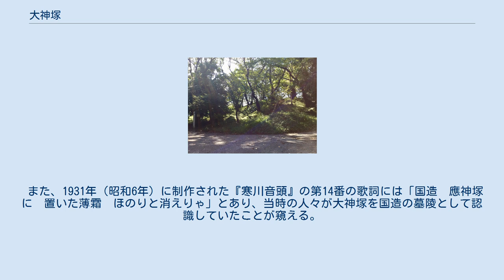大神塚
大神塚（おおじんづか）は神奈川県高座郡寒川町にある、初代相武国造茅武彦命（かやたけひこのみこと）の奥津城と伝わる古墳である。
 大神塚は、神奈川県高座郡寒川町にある前方後円墳で、初代相武国造茅武彦命の奥津城と伝わる。
「応神塚」とも表記する。
場所は、718年（養老2年）開基と伝わり、古くは寒川神社の別当寺であった安楽寺境内本堂の裏手にある。
全長約51メートル、高さ約5メートル、後円部直径約37.5メートルの帆立貝形を呈する。
相模川流域の古墳では最大級であり、前方部は削平されていることから、築造当時の全長はこれ以上の大きさにさると推定される。
周辺にはさらに5基の小型古墳群があった（大神塚周辺古墳群、1基のみ現存）。
 1908年（明治41年）に当時の寒川神社宮司の提唱により、日本初の人類学者である東京帝国大学教授の坪井正五郎が発掘調査を担当した。
当時、古墳を発掘調査することは大変珍しく横浜貿易新報によりその様子が詳報された。
出土品の一部は寒川神社の方徳資料館（神嶽山神苑内）に展示されている。
 なお、和鏡に関しては後円部の浅い部分から2面出土し、平安時代後期の「井垣秋草鏡」（いがきあきくさきょう）と「菊散双雀鏡」（きくちらかしそうじゃくきょう）であることが確認されている。
経塚として二次利用されたと推定されている。
 周辺の小型古墳群からは石室が検出された他、耳環や切子玉、鏃等の製鉄品が出土した。
また、周辺の小型古墳群は石室の形態から6世紀末から7世紀前半頃の築造と推定され、大神塚の築造時期と200年以上の隔たりがある。
これは、大神塚周辺が古墳時代を通じて首長（国造）の墓域と認識される特別な地域であったからと推定されている。
なお、周辺の小型古墳群5基の内3基は1908年（明治41年）と1972年（昭和47年）に発掘調査されたが、残りの2基については、寒川駅北口土地区画整理事業に伴い2005年（平成17年）から2011年（平成23年）にかけて「岡田西河内遺跡」として発掘調査された。
その内の1基は「大塚古墳公園」として整備され、石室が保存されている。
またさらに「岡田西河内遺跡」では、神奈川県内では珍しい弥生時代中期の大集落の遺構が確認された。
 大神塚は古来より寒川神社と深い関係があり、「寒川神社由緒古墳」として伝えられていた。
そのため、古墳の発掘調査は当時の寒川神社宮司である菟田茂丸（うだいかしまろ）の発願によって始められた（より正確には、高橋清次郎という村民が所有地の開墾時に、偶然大神塚周辺の古墳付近から3個の勾玉が見つかり、これを当時の寒川村長である北野与吉が菟田宮司に見せたことが端緒となり発掘調査を決断。）。
 また寒川地域では、元々寒川神社は国造の祖先を祀る神社としても伝わっており、大神塚は相模川流域を初めて開拓した偉人、即ち初代の相武国造を、後の時代に後裔たちが追慕するために築造されたものとされていた（「初代相武国造茅武彦命の草創伝承」）。
そして、実際にこれらの伝承の存在を裏付ける史料が2つ存在する。
 1つは1841年（天保12年）に成立した『新編相模国風土記稿』であり、大塚（大神塚）について次のように記述されている。
 當寺の山後に在り。
凡二十間四方（當寺の山號は是より起こると云う）應神塚と唱ふ。
塚上に大日の石像あり。
蓮華座に『大塚山安樂寺成就院、傳聞相州一宮寒川大明神碑、先生之御廟窟也、天和二年壬戌十月廿一日、法印善榮造立』と彫る。
… 2つめは1659年（万治2年）頃から寒川神社の神主である金子伊予守によって編著された『鷹倉社寺考』（たかくらしゃじこう）であり、大塚（大神塚）について次のように記述している。
 …亦俚老曰ク、コレ寒川名神ノ御本地ナリト唱ス。
往昔ハ相模国ノ国造ノ墳墓ナルベシト俚老マタ伝フルヤ、蓋シ塚ニ大日ノ石像ヲ建テテ曰ク、蓮華ヲ彫シ、『大塚山安楽寺成就院。
傳聞相州一之宮寒川大明神碑。
先王ノ御廟窟也。
天和二年壬戌十月廿一日、法印善栄造立。
』ト記ス。
… 江戸幕府の公的事業として編纂された『新編相模国風土記稿』と、寒川神社の神主である金子伊予守の私的事業として編著された『鷹倉社寺考』共に、蓮華座に「傳聞相州一宮寒川大明神碑先生之御廟窟也」（『鷹倉社寺考』では「先生」ではなく「先王」、国造の意。）と彫られた大日如来の石像が塚の上にあることを記している。
また『鷹倉社寺考』では、古老が大神塚は国造の墳墓であることを伝えている。
 また、明治の発掘調査時に安楽寺の末寺であ...